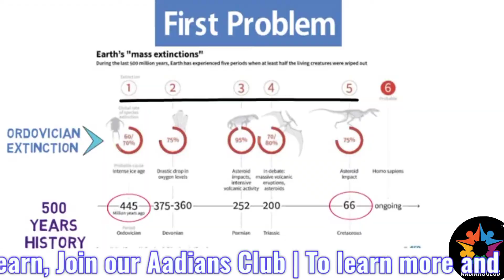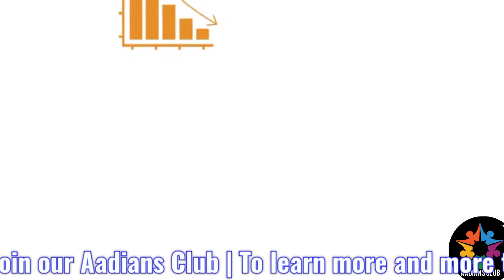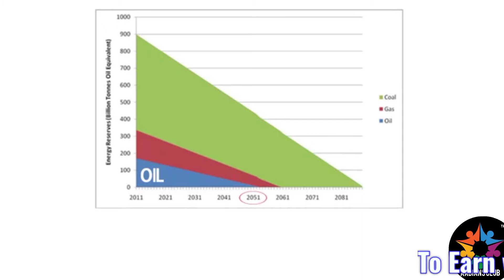First Principle - Key to Success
Always use "First Principle" to boost power of thinking.